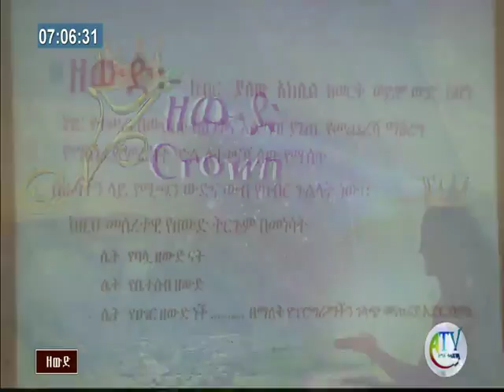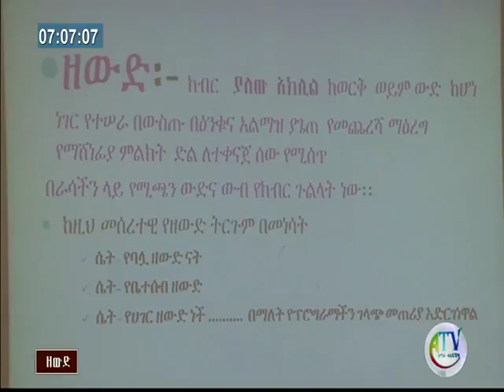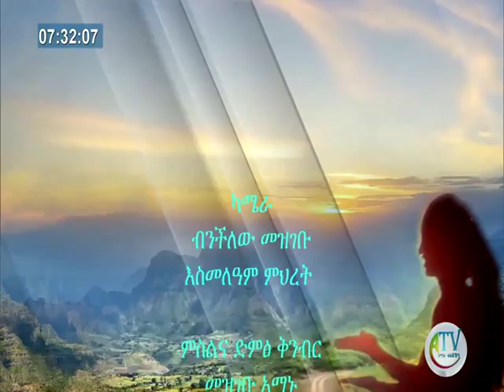ዘውድ ፕሮግራም ክፍል አንድ